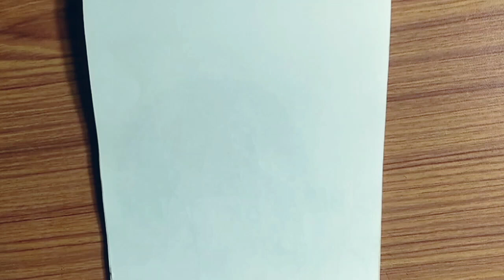गांधी जी का ड्राइंग इससे आसान कोई सिखाएगा तो चैनल डिलीट दूँगा, Most Easy Gandhiji Drawing Very easy